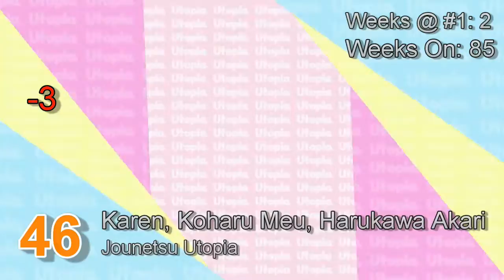Mad's Top-50: 27/07/19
DROPOUTS:
Ushiro kara Haiyoritai G - Koi wa Chaos no Shimobenari
zts - death (from stupefaction)
Orange Caramel - My Copycat